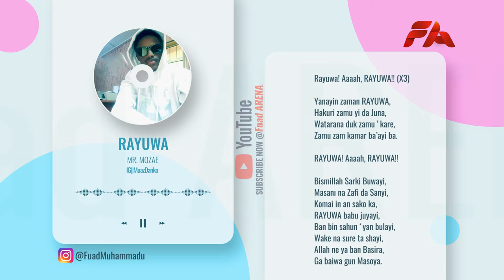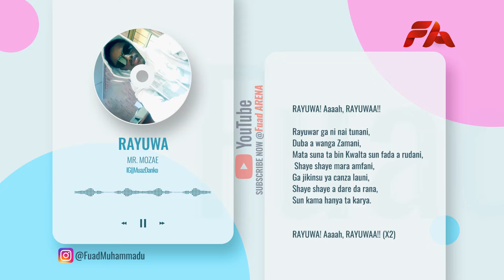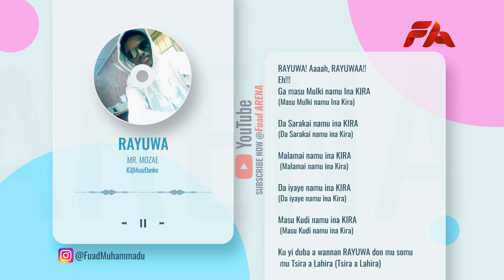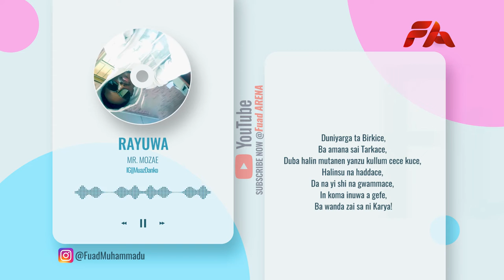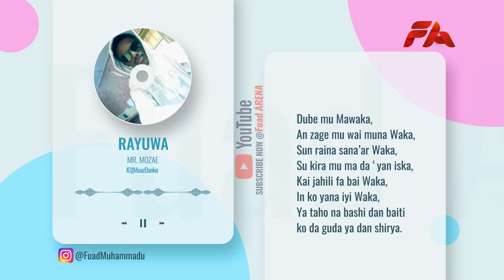RAYUWA Music Video - The Lyrics - by Mr. Mozae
Another Hit Music Video - The Lyrics yet, an emotional story by the Talented Mr. Mozae.

The Video is a Hausa Based Lyrical Song that was designed purposely to reach out to those individuals who finds it difficult to communicate or recognise exactly what message the musician is willing to pass.